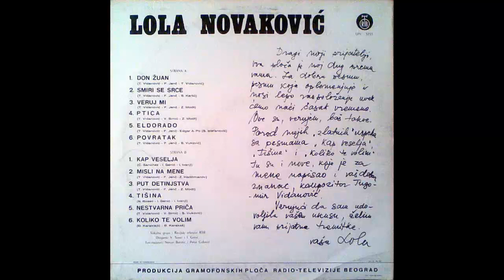Lola Novakovic - Misli na mene - (Audio 1974) HD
Lyrics By – Z. Hadžimanov
Arranged By – F. Jenč